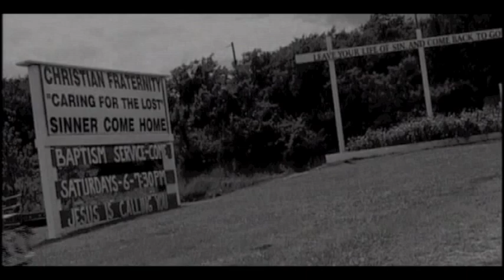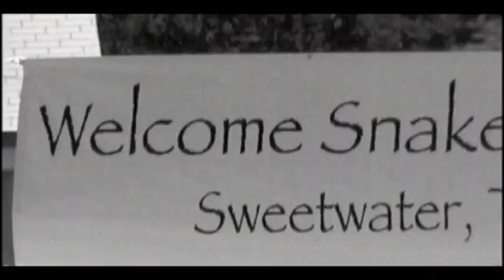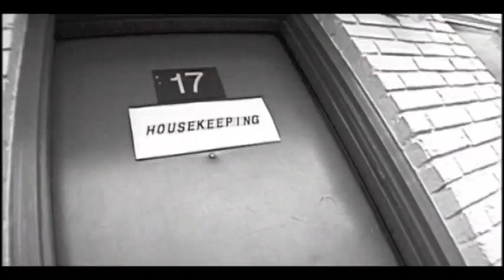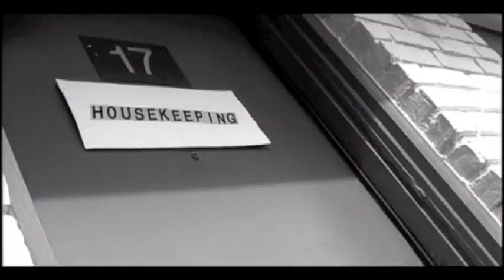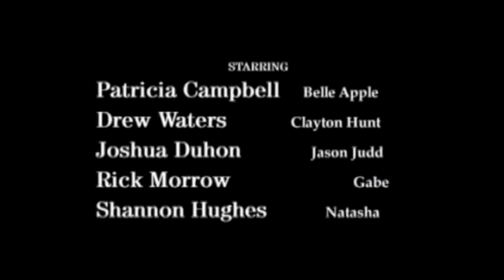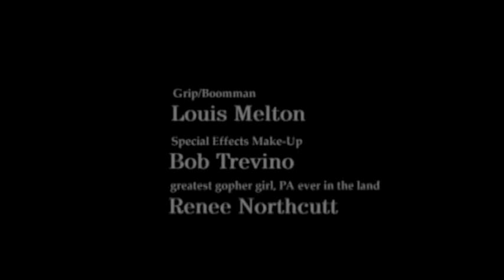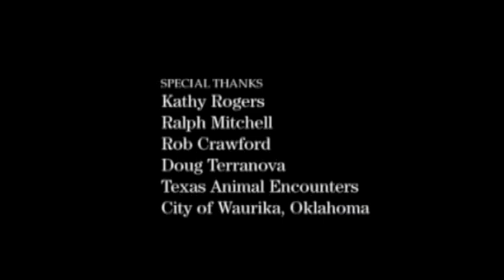"Sweetwater" Short Film by Writer Theresa Bell | TBell Actors Studio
Sweetwater - Belle Apple is a runaway orphan headed for Sweetwater, Texas to find Clayton, the man who abandoned her and her mother. She is fully intent on killing him, but instead she falls in love with him with very bad consequences. Starring Drew Waters, Patricia Campbell, Josh Duhon, and Shannon Hughes (all former TBell Actors Studio actors).